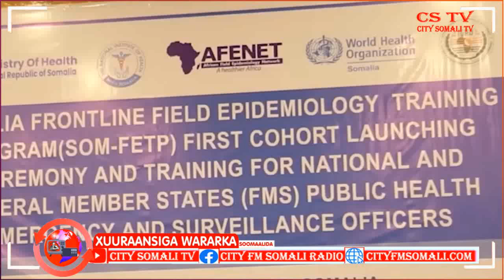TABABAR LAGU BARANAYAY CUDURADA FAAFA OO LAGU SOO XIRAY MAGAALADA MUQDISHO BY CUMAR GUUX